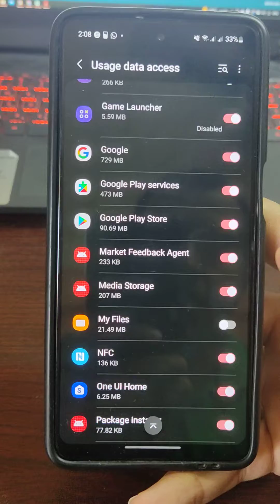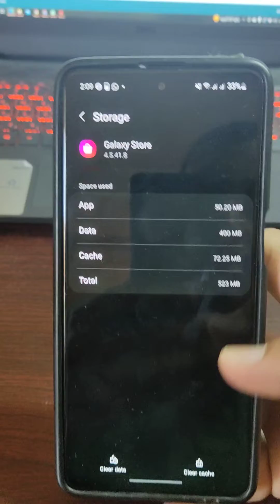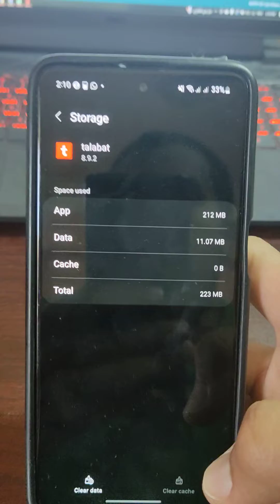حل مشكله المساحه الكبيره في هواتف سامسونج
حل مشكله المساحه الكبيرة | سامسونج مساحه كبيرة | Samsung storage | Samsung other | مدير الملفات | my files storage